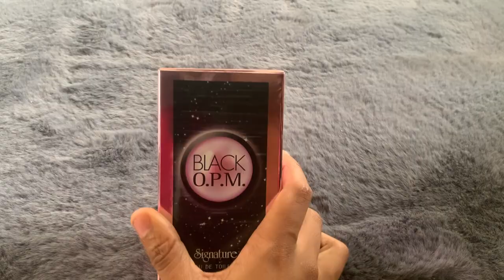college diaries | school prep, asmr cute unboxing, getting my hair done and many more 🌸